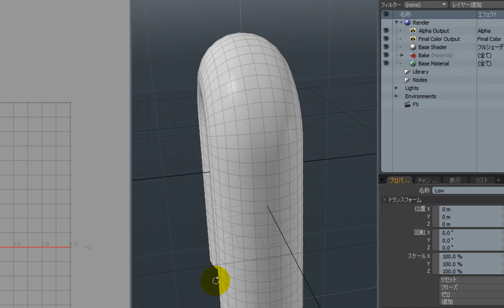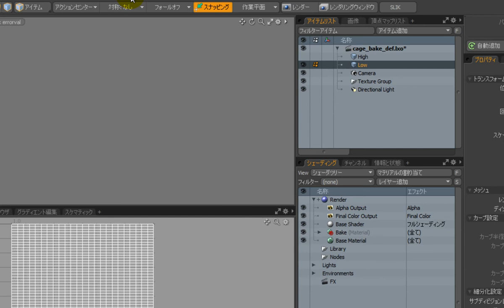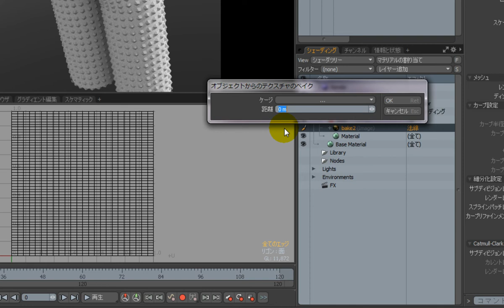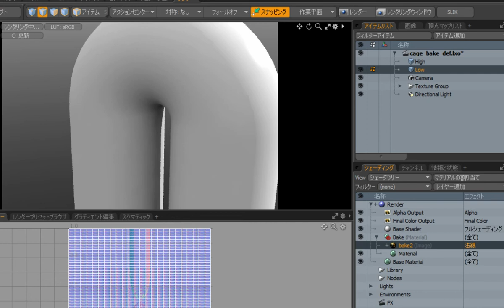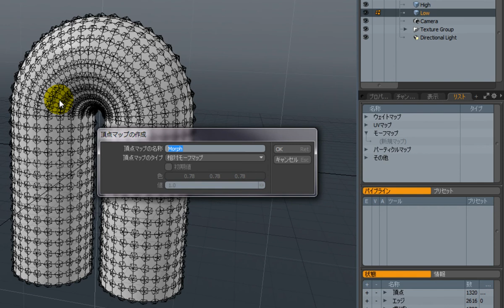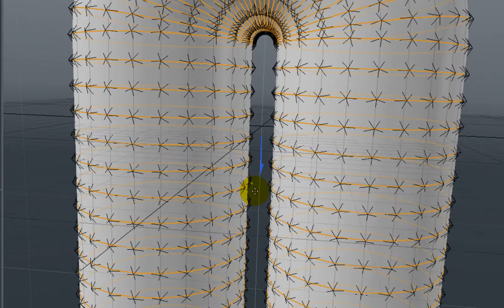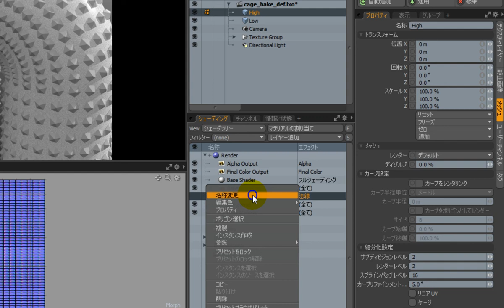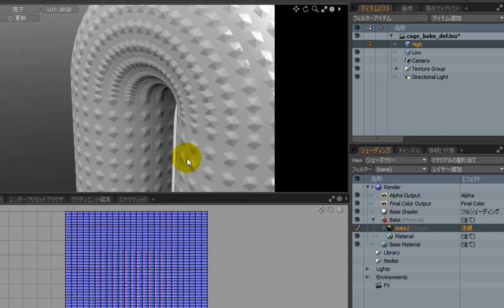【modo機能紹介】ケージベイクを用いたノーマルマップの作り方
MODO 801から新たに用意されたテクスチャベイキングのオプションであるケージベイクについて解説します。